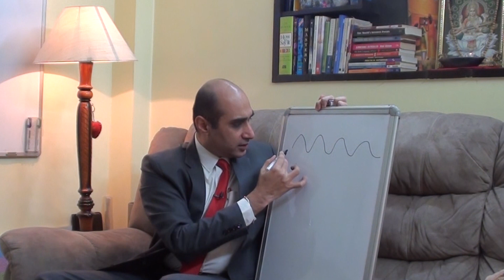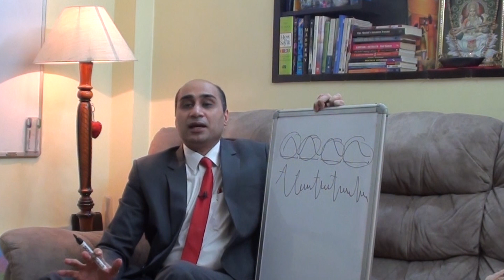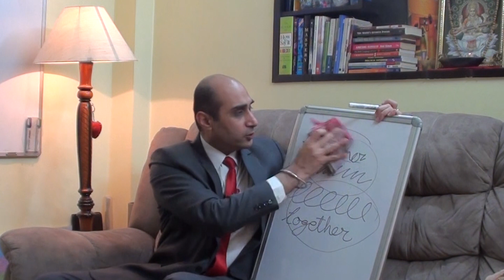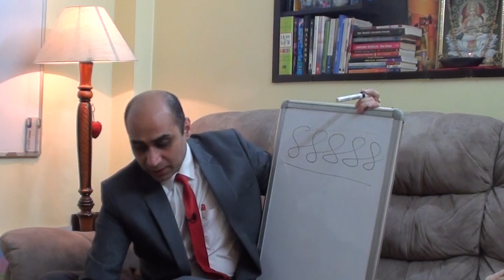03 Energy Medicine